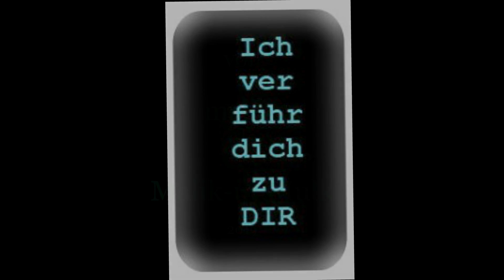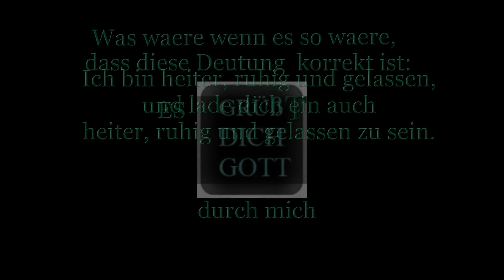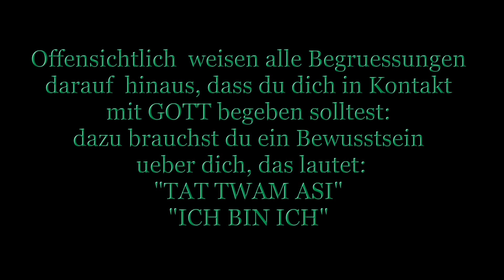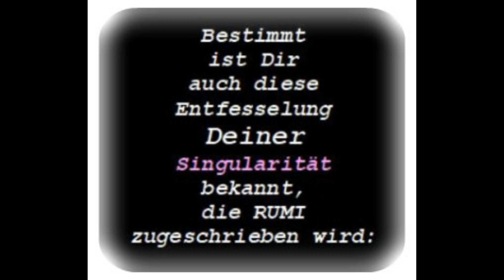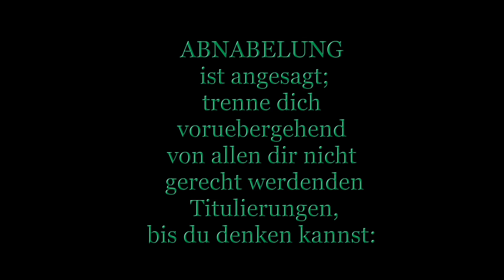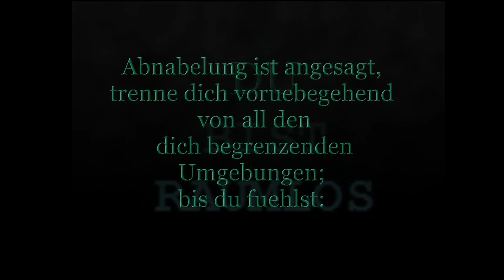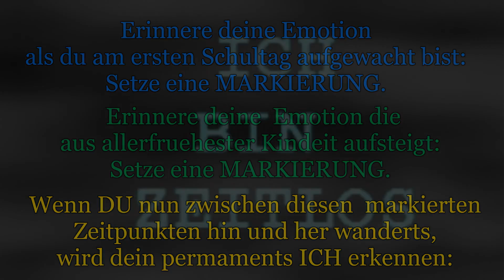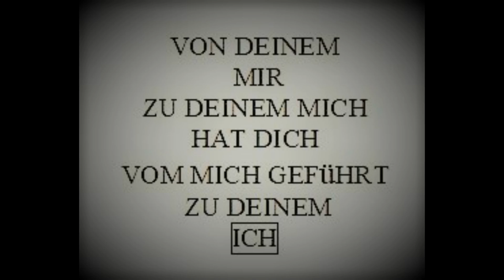Ich verfuehr Dich zu Dir